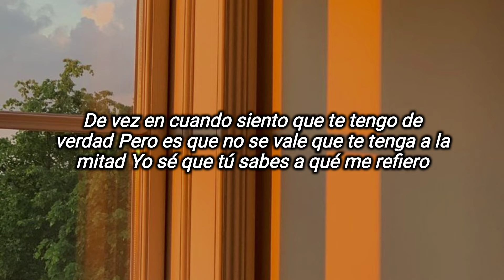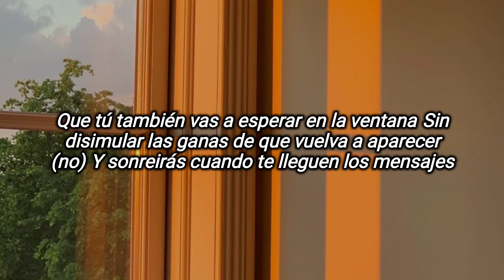Aitana,Evaluna Montaner-Aunque no sea conmigo (Letra)